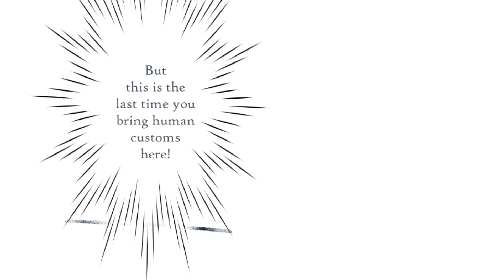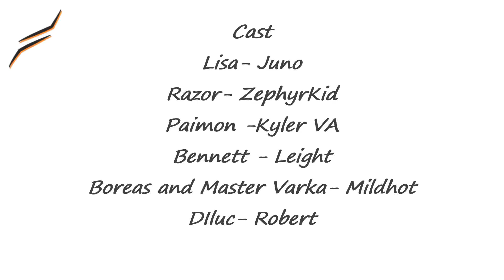Compilation Genshin Impact Razor and Lisa comics fandub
Comics
  - Dango  @4dango_the2nd

VA Cast
-Lisa - Juno

Twiter- @cadbeery

-Extra
Adventure - Karna